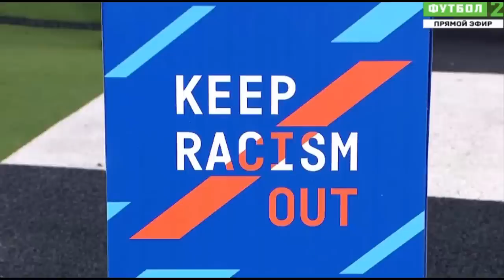C・ロナウドのダメ押し弾！ピルロ新監督の初陣勝利！